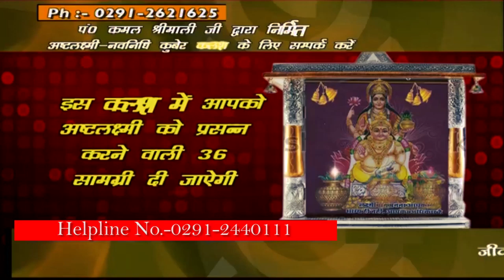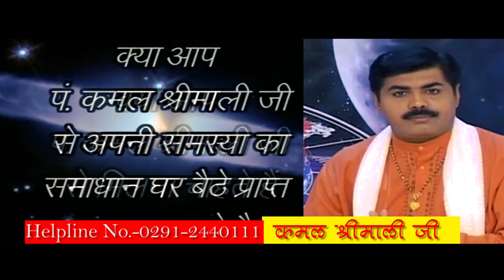Kis Din SHRADH Ka Kya Mahatva | Importance of Shradh (PITRU PAKSH) | Kamal Shrimali | Khel Grahon Ka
श्राद्ध का महत्व क्या हैं ? क्या आपने कभी सोचा हैं की ज़िन्दगी में अर्चन कही पितरों द्वारा तो नहीं हैं ? श्राद्ध पक्ष या कहा जाये पितृ पक्ष का महत्व समझने के लिए देखे आज का विशेष कार्यक्रम
Pitru Paksh kaho or shradh paksh ki significance jaaniye.